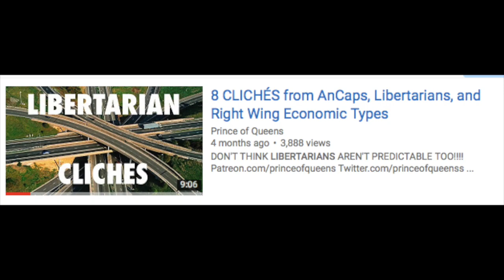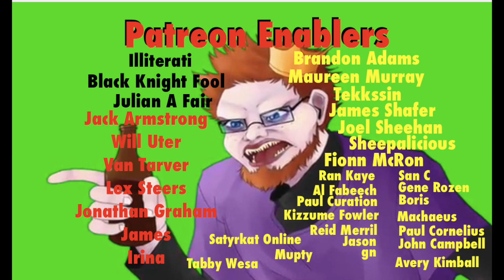MY WORST ARGUMENTS EVER, DEBUNKED BY A FANATIC!!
I didn't want to make a video addressing this, because I honestly feel Shane Killian is kind of "beneath me"... but after an audience member of mine pressured me, I did realize that this entire situation illustrates a pretty general point that audience members should be aware of when they ask youtubers to create certain types of content.

Twitter.com/princeofqueenss
Facebook.com/MRprinceofqueens